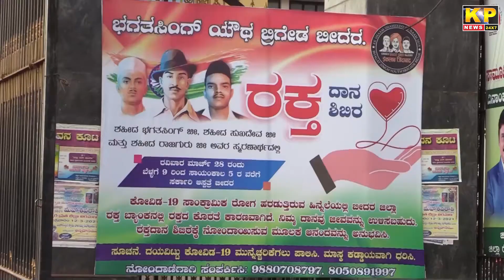THE KP NEWS - Bulletin 29th March 2021 6PM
Watch Breaking News - KP News 24x7 22nd  March 2021 afternoon Bulletin
Headlines:
Please watch full news for more details.